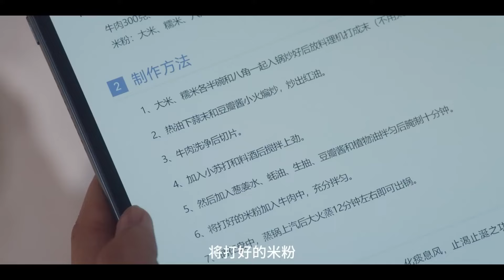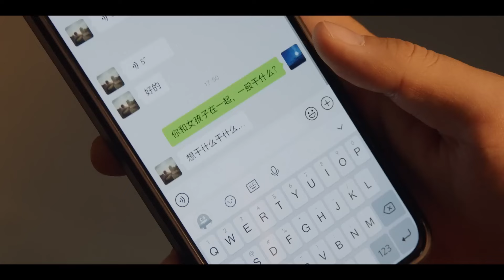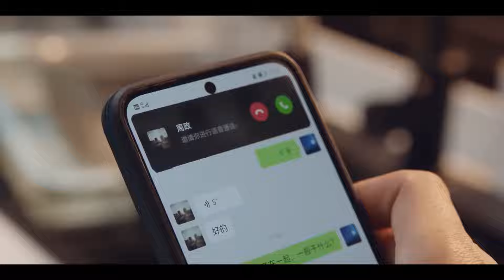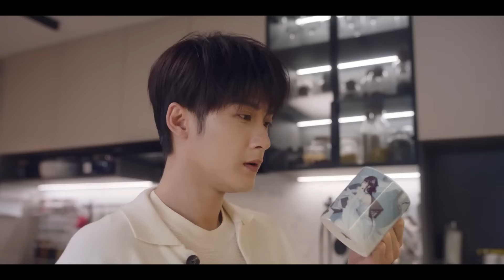《我的CV老公》 11 单纯女大学生爱上配音圈大佬，被宠成小公主！（檀健次，周也）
【剧情简介】女大学生顾声，即便默默无闻仍旧努力创作，她最大的心愿就是和知名配音演员莫青成合作。没想到一次意外的“声音”偶遇，莫青成给她念了一段食谱，挑动了顾声心弦。莫青成十年前和好友一起创办了完美配音社团，为配音献出了热情，而他同时也是一名心外科医生，专注于治病救人。顾声受邀参加闺蜜庚晓幸公司的宣传活动，正好与完美配音十周年庆不期而遇，她和莫青成的距离被再次拉近。此后顾声渐渐走红，但随之而来的是对她实力的质疑，而顾声始终坚持自我，专注于作品，终于大放光彩，而莫青成也和顾声成为了一对眷侣💕